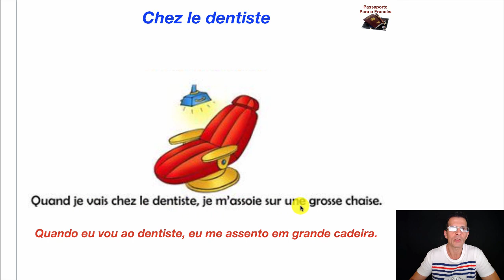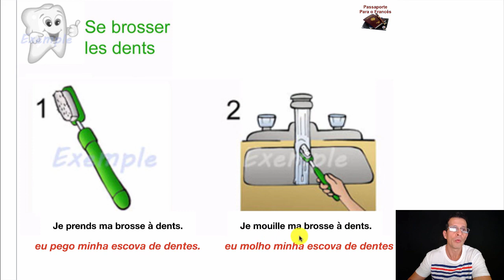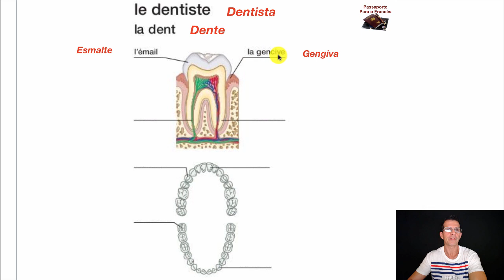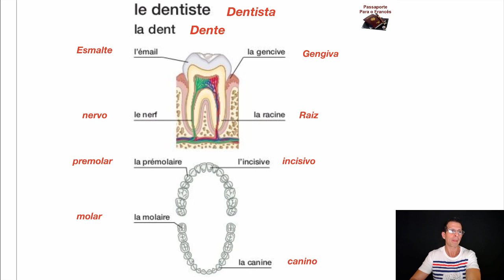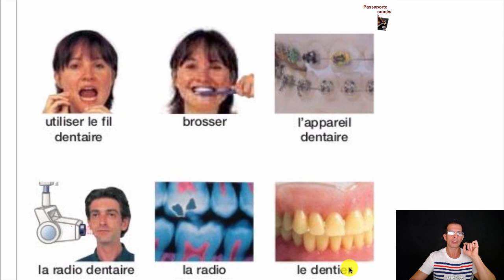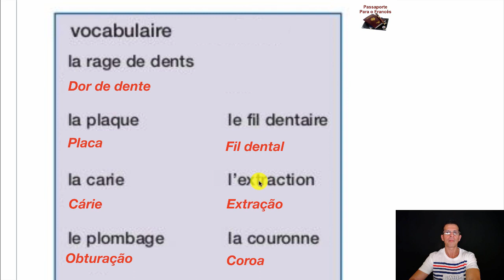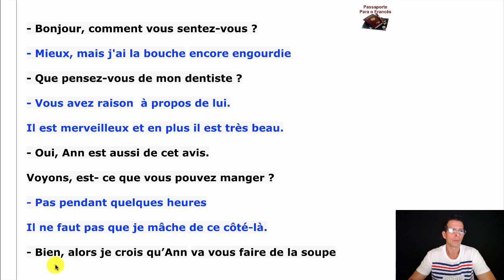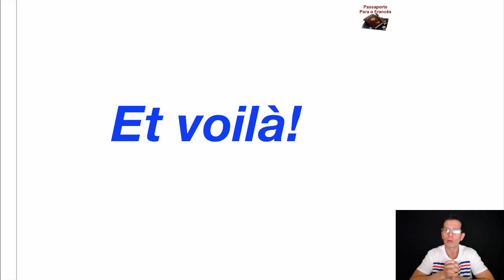Vídeo #38 Curso de Francês GRÁTIS para INICIANTES - NO DENTISTA EM FRANCÊS